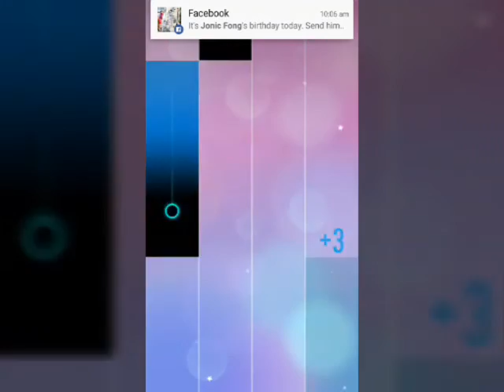Piano Tiles 2: A group of Chinese song 2016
videoshowapp make by @videoshowapp

via VideoShowApp